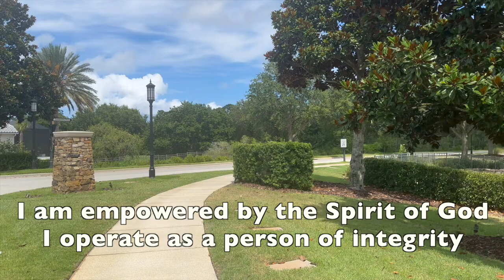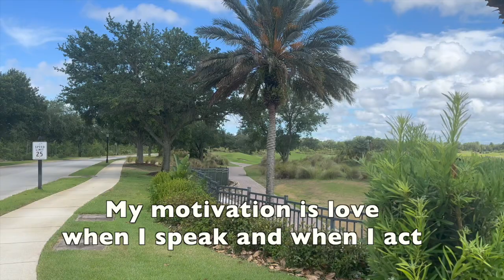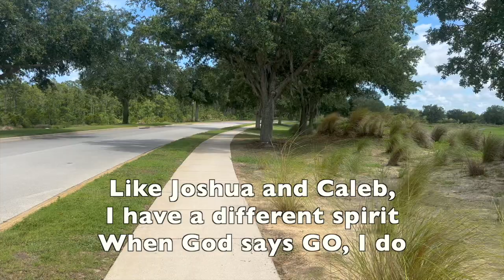Crown Adjusting Moments: The Secret to Overcoming an Average Mindset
Ignite Your Faith and Experience Life-Transforming Truths!

In this powerful session, Dr. Chonta Haynes of Heart 2 Heart Truth Ministries dives deep into affirmations designed to combat mediocrity and reignite the excellent spirit within you. Discover how you are uniquely created by God, equipped with every gift you need to fulfill your divine purpose. Whether you're facing challenges or simply seeking to elevate your spiritual journey, these affirmations will empower you to walk in integrity, overcome obstacles, and become the best version of yourself.

Welcome to the Heart 2 Heart Truth Ministries YouTube channel, where we go beyond powerful prayers and Bible studies to empower you with Christian encouragement that will revolutionize your life through God's Word! Our mission is to provide the heart truth during all seasons of life, helping you overcome in Christ, whether you're facing grief and loss, divorce, or the challenges of transitioning. Get ready to walk victoriously in the light of the gospel!

Led by Dr. Chonta T. A. Haynes, a Performance Excellence Transition Coach, Heart 2 Heart Truth Ministries is dedicated to empowering you to live an abundant life.

Spiritual Development:

In the face of life's challenges, we believe that God and our unwavering trust in His Word can guide us through. But it's the application of His Word that truly transforms our lives. At Heart 2 Heart Truth Ministries, we help you put feet to your faith, empowering you to walk victoriously. We firmly stand on the promises of God, and our aim is to ensure you know them too. Together, let's navigate life's journey with unwavering faith.

Emotional & Personal Development:

Amidst the storms of life, God is our refuge and strength. Protecting your vessel and adjusting your crown are essential for weathering the challenges that come your way. If you've experienced devastating loss, whether through divorce or the loss of a loved one, we want you to know that you are a treasured vessel. Dr. Chonta T. A. Haynes is here to empower you, providing the guidance you need to live life on your own terms with peace and financial security. Whether it's navigating grey divorce, seeking divorce advice and tips, or going through a major life transition, find solace, inspiration, and Christian motivation through our community and coaching.

Financial Development:

The Bible is the greatest source of financial wisdom. At Heart 2 Heart Truth Ministries, we share Biblical Financial Principles that every Christian should know! These principles have deeply impacted not only my life but also the lives of countless others. Through education and a deep dive into what God's Word says about money, our goal is to align ourselves with God's intended financial blessings. We are all works in progress, growing in our faith and experiencing His abundance.